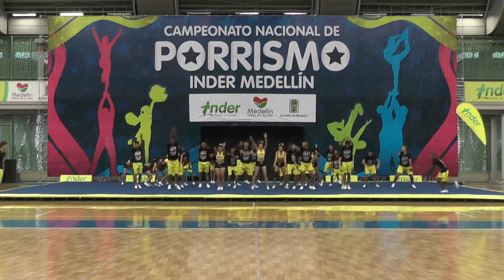82 Wild Jags Unlimited N4 Premier Mixto - INDER Medellín 2014 / Domingo